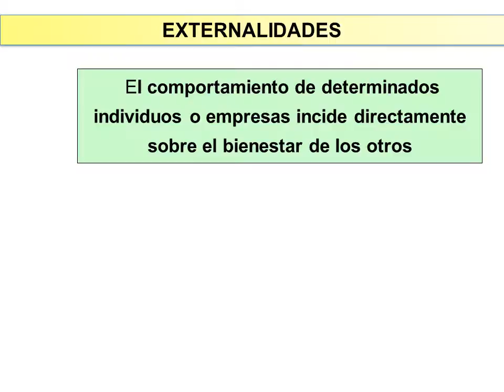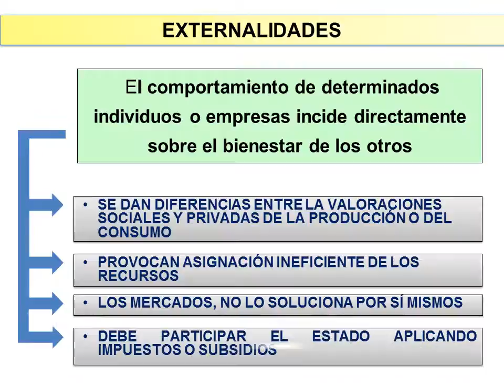11 - Externalidades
Curso de Introducción a la Economía II de la Facultad de Ciencias Económicas de la Universidad Nacional de Cuyo, Mendoza, Argentina
Profesor Ricardo José Juri